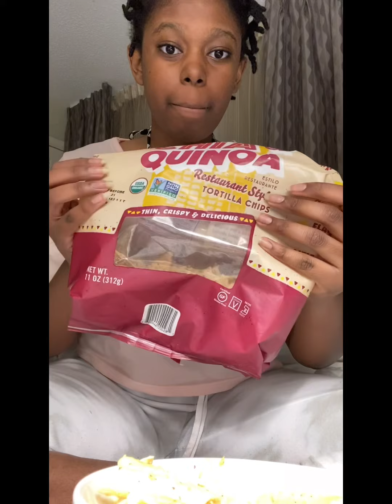EATING HOMEMADE TUNA PASTA SALAD (ASMR VIDEO)”VOLUME UP”